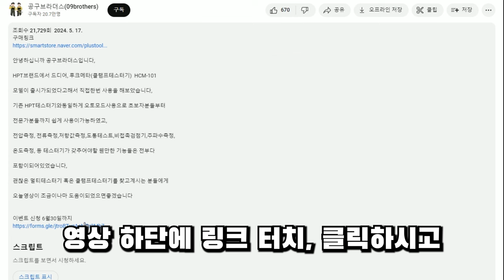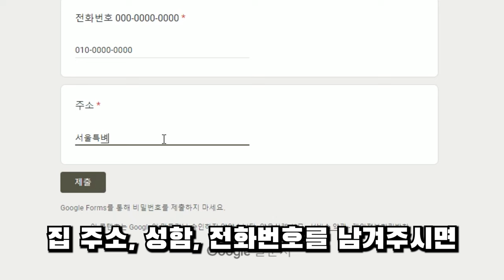가격에 놀라고 기능에 두번 놀랐습니다....물펌프인줄...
구매링크
디월트배터리호환타입 DW20-BR118

가성비가 너무나도좋은 HPT브랜드에서 드디어

무선 송풍기가 출시를 했습니다,

마끼다배터리호환타입 MA20-BR118

두가지 모델로 출시를했습니다,

3만원초반대라고는 믿기지않는 구성품과 제품마감, 퀄리티,

그리고 풍속 풍량을 가지고있었습니다,

흡입력도 높았구요,

마끼다배터리, 마끼도호한배터리, 디월트배터리, 디월트 호환배터리를

가지고계신분들이라면, 무조건 구매를 하셔도

후회가없으실 제품일거 같아요^^

평소에 가성비괜찮은 송풍기를 찾으시는분들에게 오늘영상이

조금이나마 도움이되었으면좋겠습니다